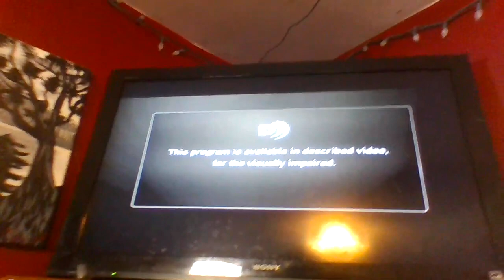The Cat in the Hat (2003) - YTV Intro